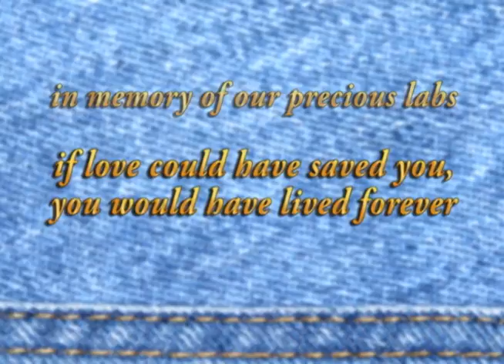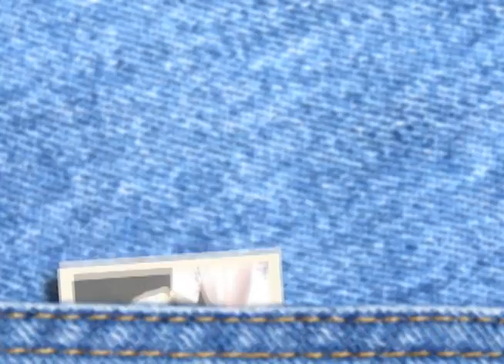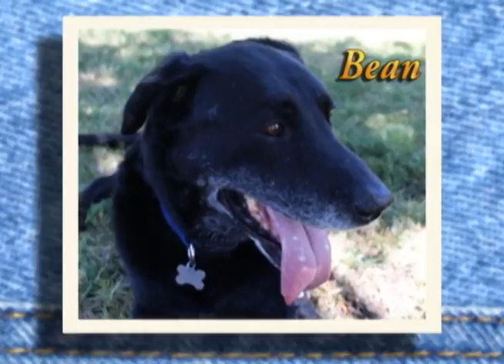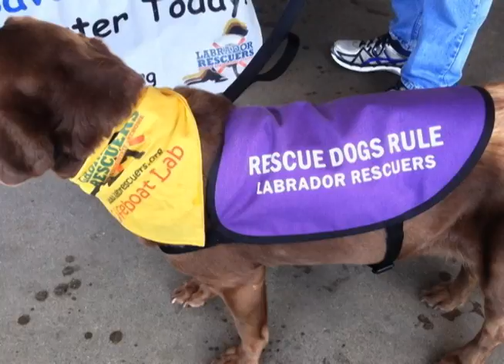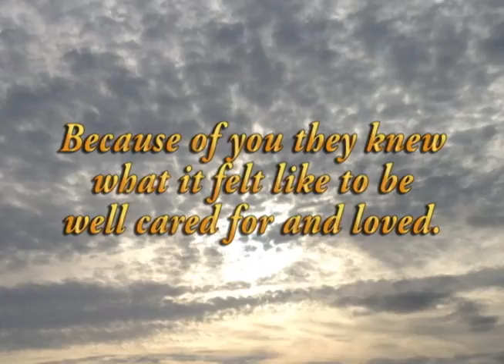2015 Lab Rescuers Rainbow Bridge Video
Rainbow Bridge Presentation from Lab Amore 2015